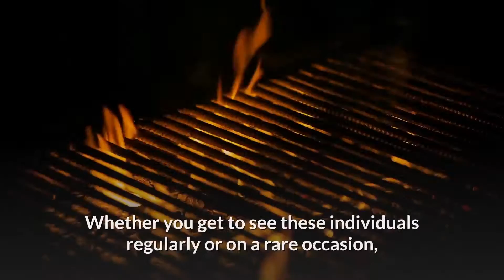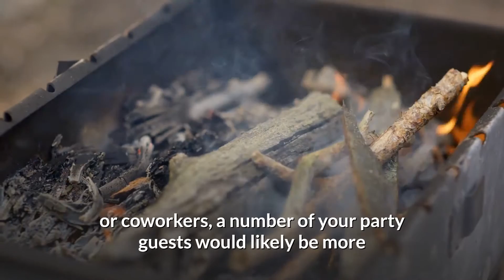Backyard Barbeque Party and Fascinating Barbeque Recipes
Backyard Barbeque Recipes.

Summer is almost around the corner, so you're probably ready to begin planning your very own backyard barbeque this summer. Think about these few simple ideas to host an awesome backyard barbeque this season. Get Your Backyard Ready.

Pick Your Barbeque Place: The first thing you need to do is pick a location for your backyard barbeque that will give you room to cook your meal on the large charcoal grill. Make sure you place the grill over hot coals (but not too hot) for best results. Hot coals can cause smoke and sparks and ruin your barbeque if you don't get them properly lit and disposed of. Choose a spot that you find most convenient.

Pick a Side: Another great way to make this backyard barbeque a success is by picking a side to grill on. This will allow you to choose different foods to grill on the grill from one location without traveling far away. For example, you could put steaks on one side, while onions and peppers on the other. You could also put hamburgers on one side and pineapple and baby tomatoes on the other. The idea is to create as much variety as possible to keep your guests' attention. Different textures and flavors also encourage people to try something new, creating more of a chance for them to come back to your backyard barbeque again.

Set the Temperature: When cooking steak, it's best to select a low temperature for the first half an hour or so and then raise the temperature for the last fifteen minutes. This will keep your steak juicy while preventing it from burning. For hot dogs, it's important not to cook them too long either. Cook them to golden perfection, but be careful not to overdo them because the result will be dry, stringy, and tough. If you're planning on serving steaks or hot dogs, you may want to consider buying a food processor to puree your meat and mix it with cheese, herbs, and spices to taste.

Have a Plan: The key to planning a successful backyard barbeque is having a good plan, to begin with. A good barbecue plan will include how many people are coming, how long you plan to cook the food, how you will dispose of the grill marks, and where you plan to place the food while it cooks. As you're planning, you'll want to keep this plan in the back of your mind so that you don't get into trouble later. Things can change in a minute, and you don't want things to change at the last minute when you're planning something as big as a backyard barbeque!

Arrange: Now that you have your grill, you need to arrange tables, chairs, bar stools, and maybe even a television for your guests. Some people like to have some inflatable chairs around for extra guests. Before you set up your backyard barbeque party, it's best to call in sick to work so that you can attend to all of your guests. If you're planning a backyard barbeque party, then you've got a lot of time to plan, so remember to set your priorities early, and you'll be able to have a wonderful time in the backyard barbeque.